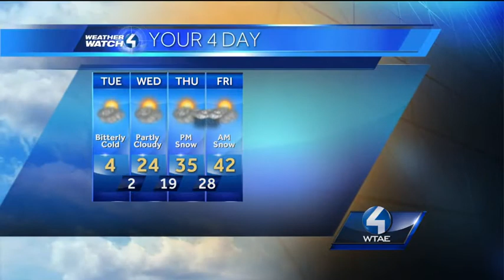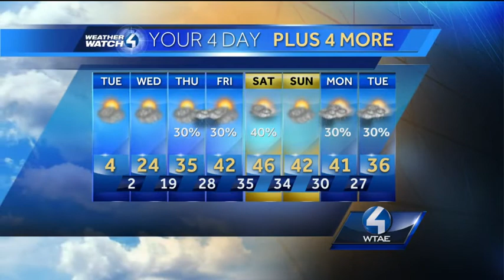Weather Watch 4 forecast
Meteorologist Steve MacLaughlin has the Weather Watch 4 forecast for Tuesday.